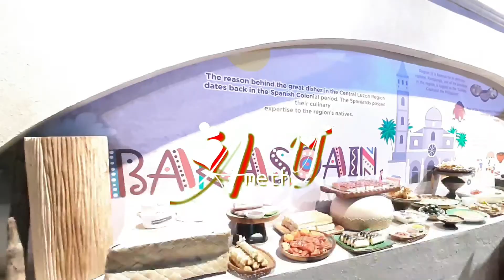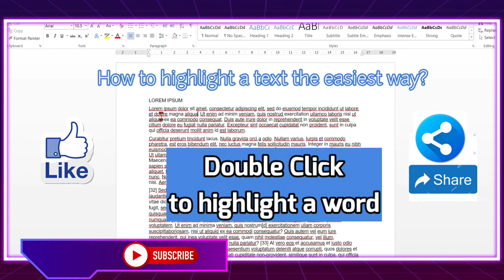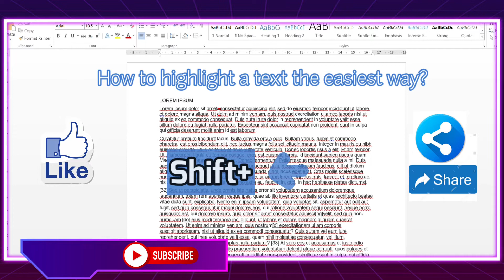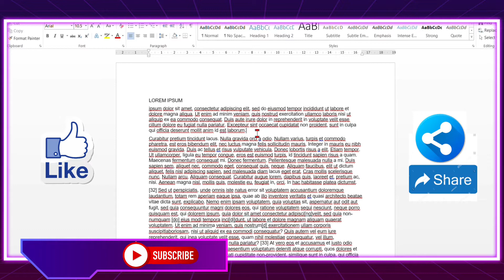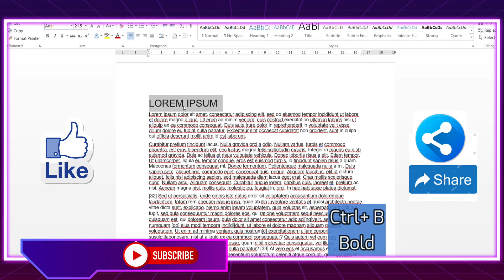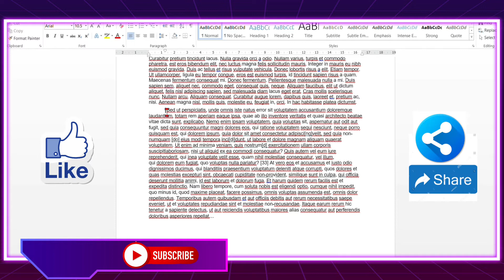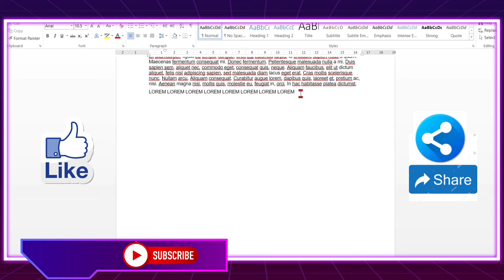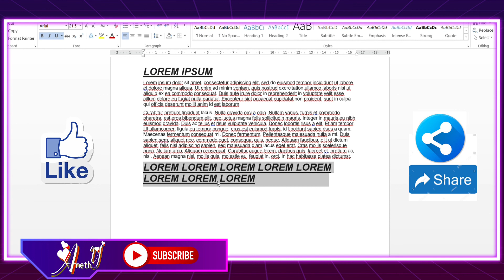TIME-SAVING SHORT CUT KEYS IN MICROSOFT WORD 2020 (Tagalog)/WordTutorial /Amethy TV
In this Video you will learn  the keyboard short cut keys that will really help you save time.. We hope you will learn from this video😊

And please let me know if you learn from this 🎥video tutorial through the comment box below the description. I would be glad to hear from you! Any comment and feedback is highly appreciated. And i will try to reply to your comments and maybe shout out your name in my next video! Hope you learn from my channel!😊

*MICROSOFT TUTORIAL

1. How to Make Table of Contents Automatically in Word 2020 (tagalog) / Step by Step & Easy Tutorial

2. How to Wrap Text around an Image in MS word 2020 (tagalog) / Step by Step & Easy Microsoft Tutorial

4. Steps on How to Put an Image or Picture Inside a Text In Powerpoint 2020 /an Easy MicrosoftTutorial

*KINEMASTER TUTORIAL